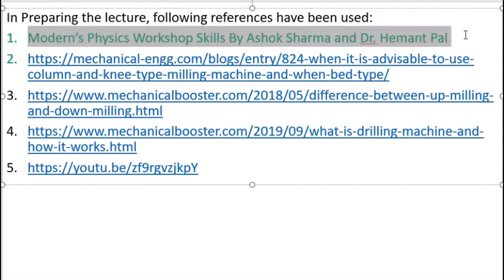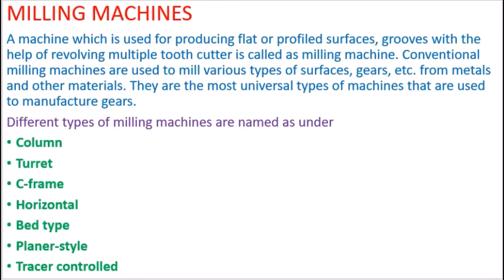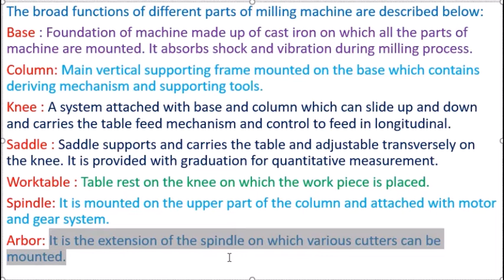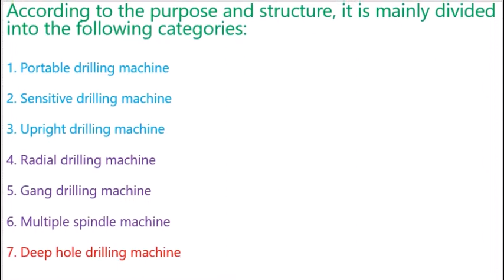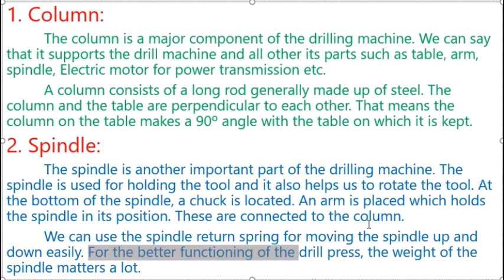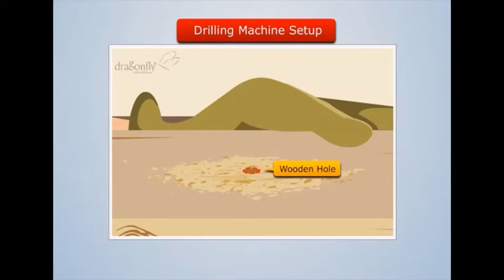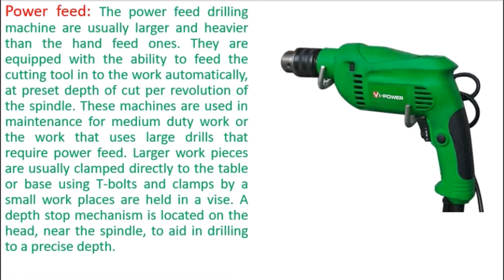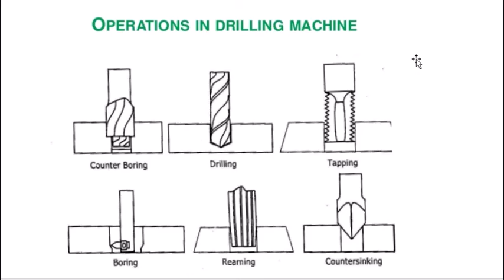Mechanical Skill Lecture 5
In this lecture,  milling machine has been discussed as per syllabus. In preparing the lecture, the study material has been taken from the following sites.
Modern’s Physics Workshop Skills By Ashok Sharma and Dr. Hemant Pal
Students can study the topic from the above sites/book for their in depth knowledge.